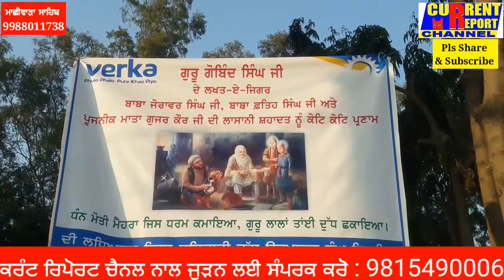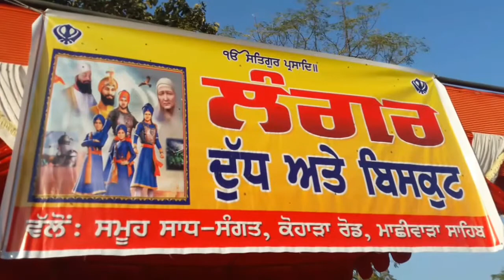ਛੋਟੇ ਸਾਹਿਬਜਾਦਿਆ ਦੀ ਯਾਦ ਵਿੱਚ ਮਾਛੀਵਾੜਾ ਸਾਹਿਬ ਵਿਖੇ ਲਗਾਇਆ ਗਿਆ ਦੁੱਧ ਦਾ ਲੰਗਰ,ਗੁਰੂ ਦੇ ਲੜ ਲਗੱਣ ਦੀ ਕੀਤੀ ਅਪੀਲ